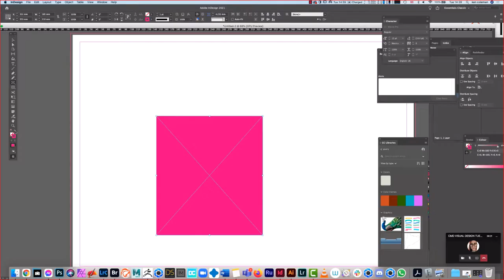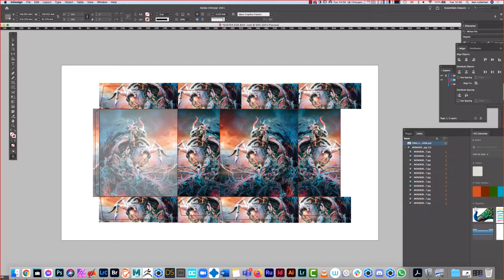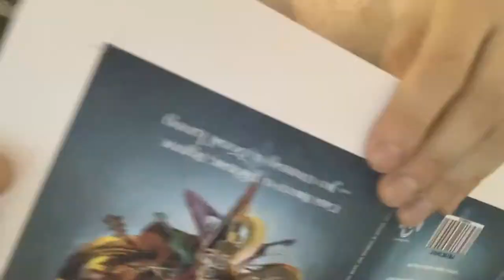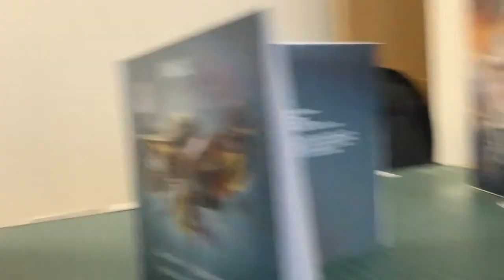BOX DESIGN FROM DESIGN TO PRINT